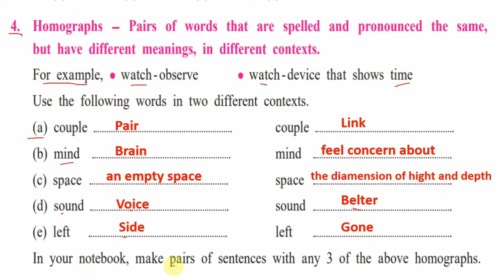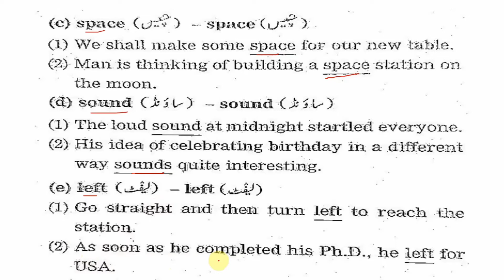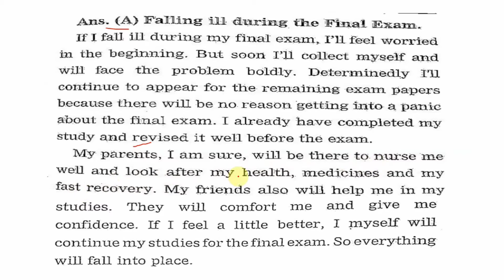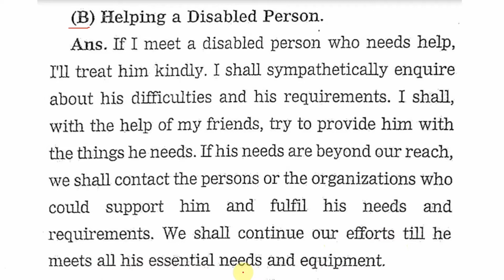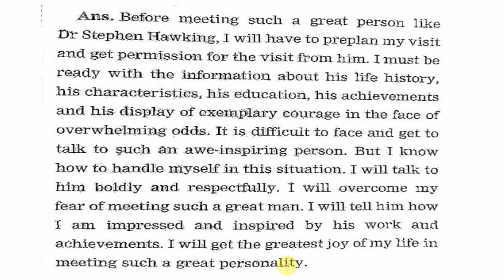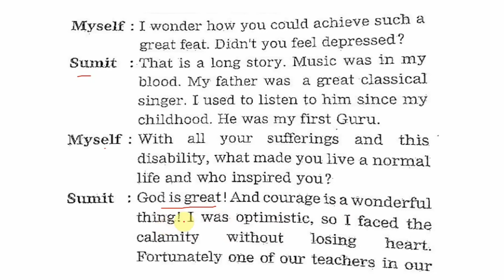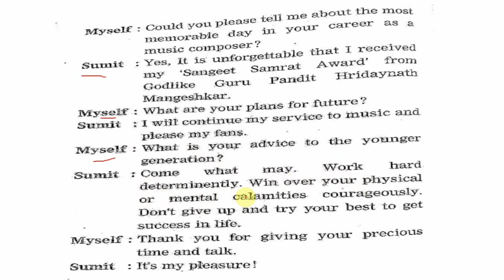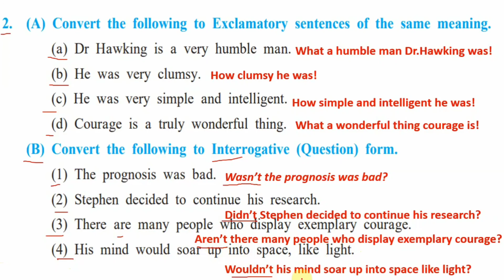2.4 An Epitome of Courage | part -2 | SSC Board | Urdu Medium | English Workshop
2.4 an epitome of courage

10th English Urdu geography history siyasiyaat and economic

9th Urdu geography history siyasiyaat

8th geography

uper diye huye sabhi subjects ke  sawalon
ke jawabaat mere Channel pe upload hein aap usse istefada kar sakte hain inshallah aapko kamyabi hasil hogi thank you.

8thgeography